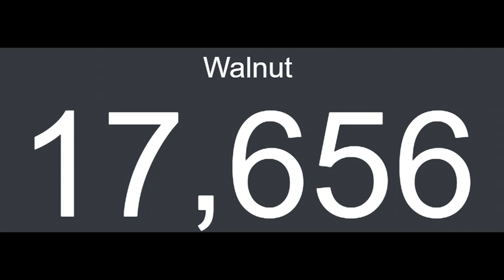HENKIE HEEFT KEIHARD GETRAIND!!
Henkie heeft zo hard getraind dat hij iedereen aan kan!

---) IGN Info:
Steam: LikeAWalnut
Minecraft: LikeAWalnut
Origin: LikeAWalnut
PSN: Mrwalnutt